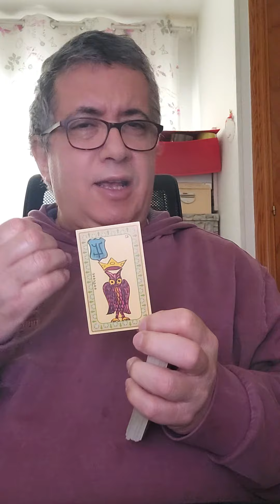Libra: 4 de Marzo de 2024.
Lectura diaria.